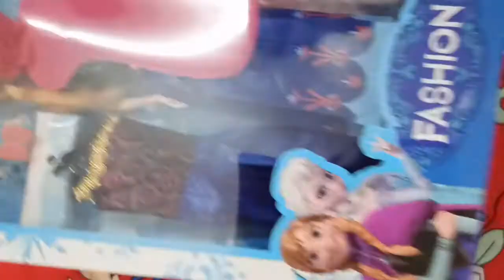Anna and Elsa FROZEN Disney Big Surprise Gift Unboxing | Anna and Elsa Toys review 2021 in Tamil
Hi Chella Kutties,

In this video we will see Anna and Elsa FROZEN Disney Big Surprise Gift review and unboxing.

Today I got a SURPRISE GIFT BOX filled with Anna and Elsa FROZEN Disney dolls with accessories, tiny shoes etc.

 We hope you enjoyed this happy video.

frozen disney#annaelsatoy#tharunikha

Anna and Elsa FROZEN Disney Big Surprise Gift Unboxing | Anna and Elsa Dolls Toy review 2021 in Tamil | India